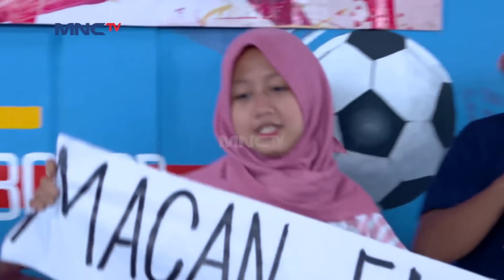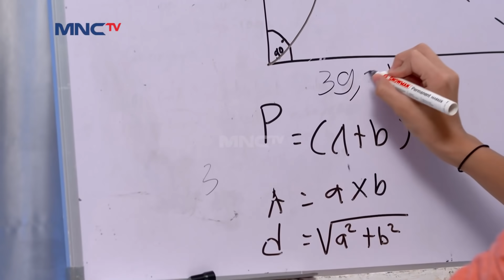Safi Kewalahan Menghadapi Skill Mengerikan Milik Junior - Jagoan Bola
Jagoan Bola EPS 22 - 10 DESEMBER 2020

Safi Sepertnya Kewalahan Melawan junior Yang Semakin Hari semakin Kuat Saja. Apakah Safi akan Bisa Memenangkan Pertandingannya ?